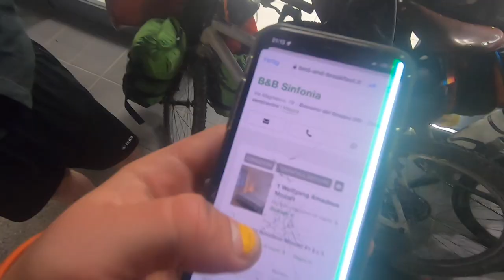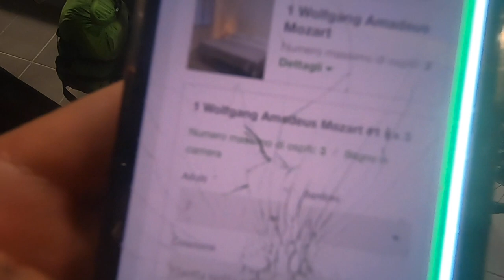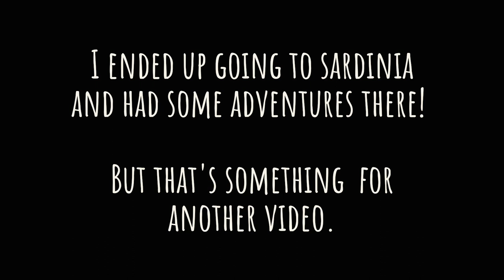High Alps in Spring (offroad): The Veneto Divide ep.4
While we were still recovering from the crazy past days, the only way (as always on the trip) led us upwards. 1.000 meters of vertical elevation gain within a few kilometers! And even after we thought the climbing was done for the day, the road just kept going up and we had to ride over snow and ice, to finally get to the long downhill out of the alps

I hope you enjoyed this little series:) It was an abslutely epic ride and one that I'll remember for a long time.

In the end of march, my neighbour Erik and me went on a big adventure: Off-road bikepacking in the alps, in spring!
We rode the route of the Veneto Divide, a famous mountain bike route in the Southern Alps in Italy.

We had some of the most intense times of our lives, with near-death experiences on (unsurprisingly) snowy descents and the most beautiful gravel roads you could imagine.

Words for YouTube
bike ride tour trip bikepacking travel cycling mountains italy alps